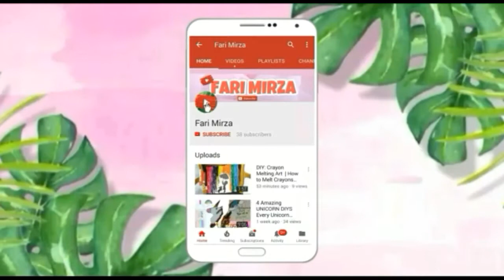|| DIY School Supplies ||DIY Feather,Unicorn Sharpener,Car Pencil Topper,Calculator Phone-Fari Mirza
Hey guys! In this DIY video I am showing you 4 Epic DIY School Supplies! These DIYS are super easy to make.So, I hope you enjoyed watching this video.You can check out more DIYS related to Back to School on my channel;)

❤❤NOTE❤❤
I got all the supplies from a local book store.

DIY#2 Instead of Paint use Clay to cover the bottle (tic Tac toe) as after making it, my paint started peeling off;P
DIY#3 You can also use Aluminium Wire instead of pen spring (life hack*lol) and I used double sided tape to stick the car.
DIY#4 I used old calculators to make this diy as I've used UHU (& you may want to change its batteries).
👉DIY #1 and 3 is inspired from MAD!

❤❤TIMESTAMPS❤❤
❤DIY Feather Pencil - 0:55
❤DIY Unicorn Sharpener - 3:48
❤DIY Pencil Topper - 6:56
❤DIY Calculator Phone Cover - 10:24

❤❤GREEN SCREENS & TEMPLATES BY:-❤
❤editing by matthieu
❤Editing by Rahat

I do not own of the music in my video.